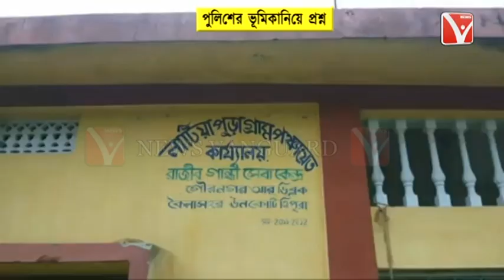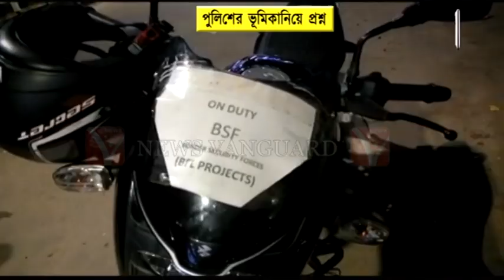Night Curfew চলাকালীন গভীর রাতে মঙ্গলবার স্থানীয়রা আটক করল BSF এর ভুয়ো পাস বাইকে সাটা এক